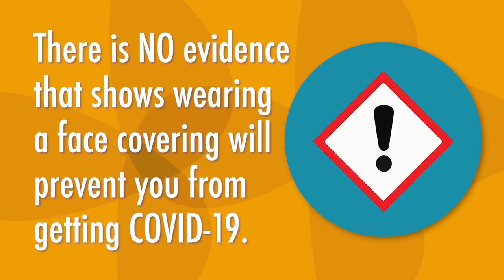Tips for Staying Healthy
With the new mask guidelines in place, it’s important to note that wearing a mask will not prevent illness. The best way to keep healthy is to stay home. Practice social distancing and washing hour hands as well as wearing a mask to prevent further spread of COVID-19.